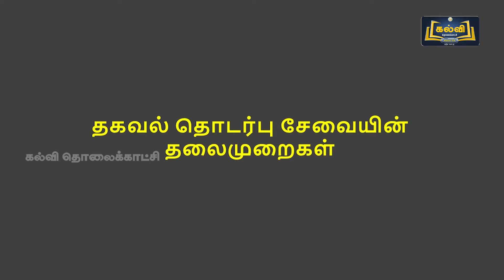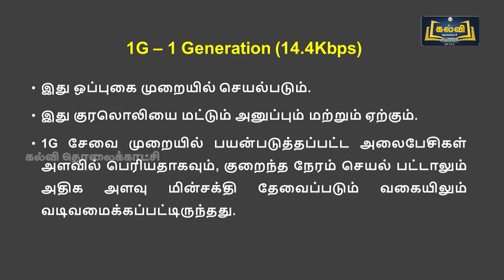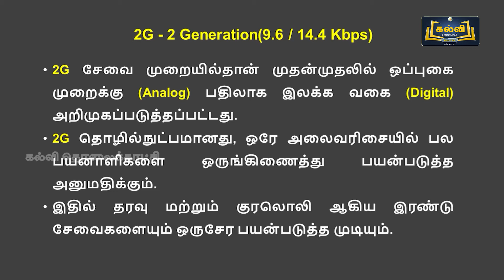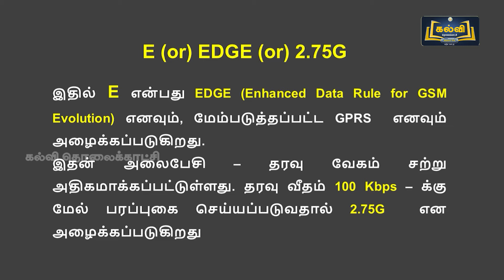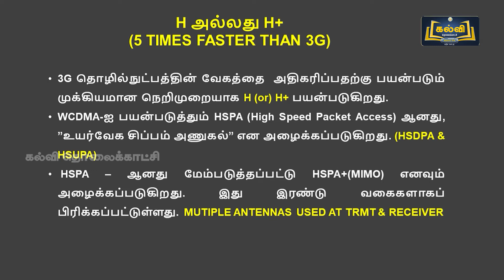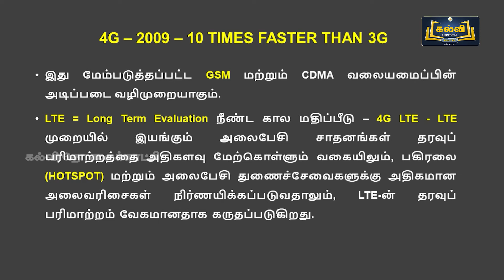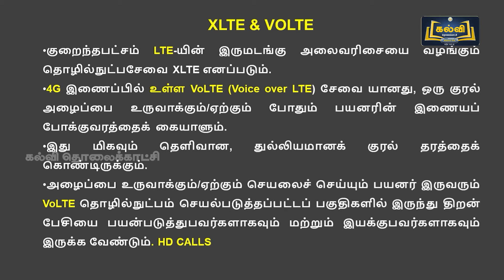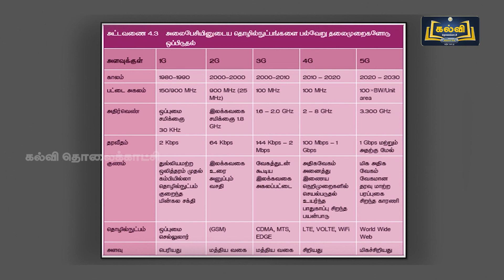Class 12 | வகுப்பு 12 | அடிப்படை மின்னணு பொறியியல் | தகவல் தொடர்பு ... | அலகு 4 | பகுதி 3 | KalviTV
இப்பாடத் தொகுப்பில் அலகு நான்கு பகுதியில் உள்ள "தகவல் தொடர்பு சாதனங்களும் அதன் தொழில்நுட்பங்களும்" என்ற தலைப்பின் கீழ் உள்ள தகவல் தொடர்பு சேவையின் தலைமுறைகள், 0G, தொலைபேசி, H அல்லது H + ஆகியன பற்றி ஆசிரியர் விளக்குகிறார்.